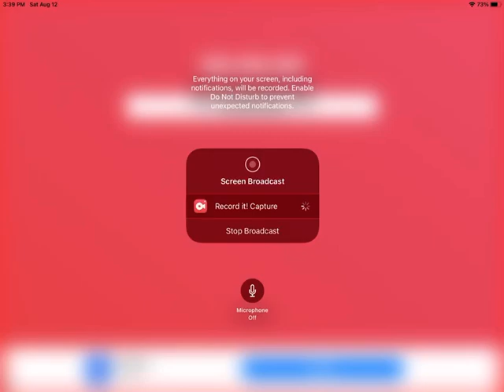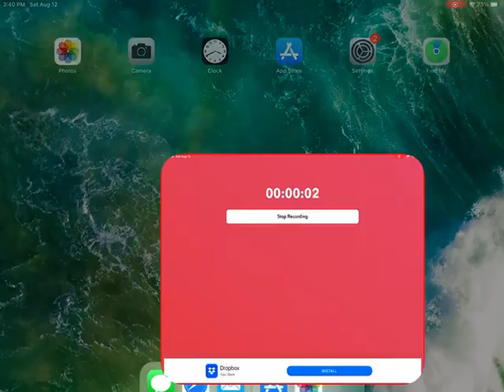new steam engine characters for funny trains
here are some new steam engine characters for funny trains.

-stephenson (the stephenson's rocket replica)
-lion (LMR 57 lion)
-stirling (GNR no.1 class 4-2-2 stirling single)
-2500 (LMS 3-cylindered stanier 2-6-4T)